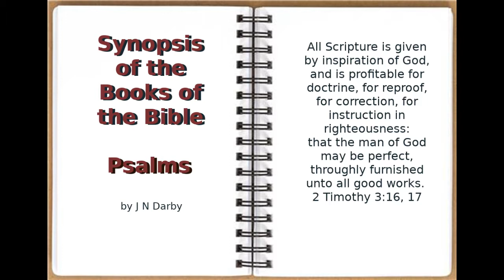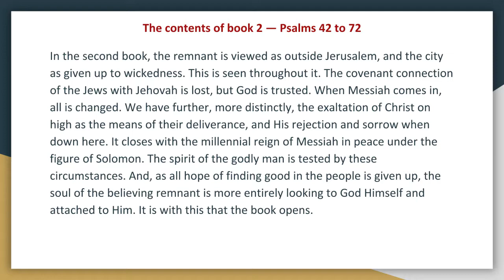Synopsis of The Books of The Bible by JND OT Psalms Book 2 Audio Book